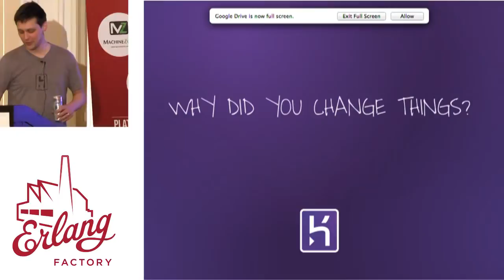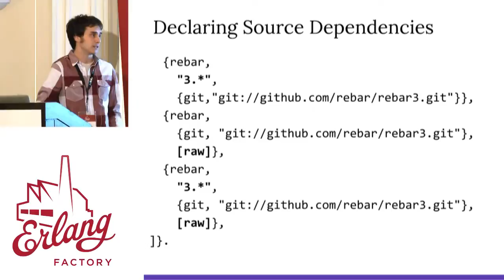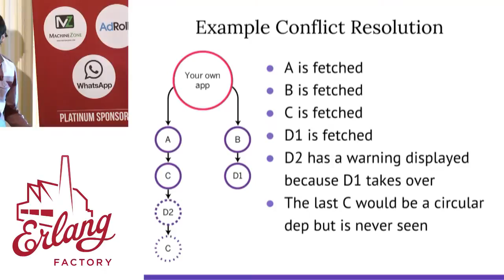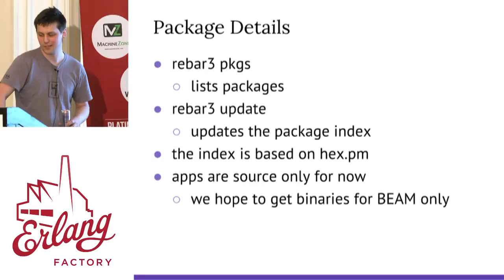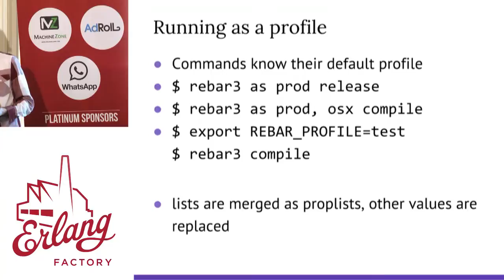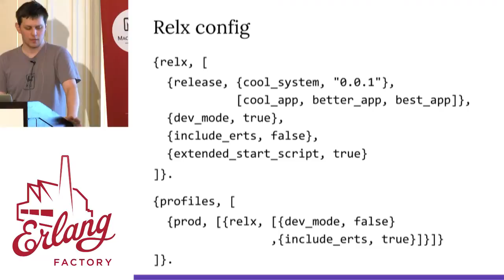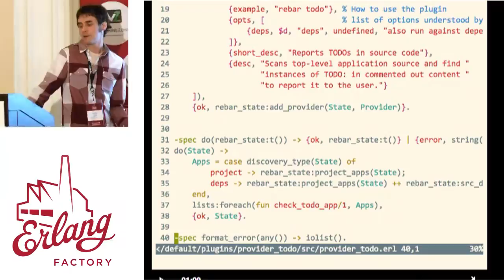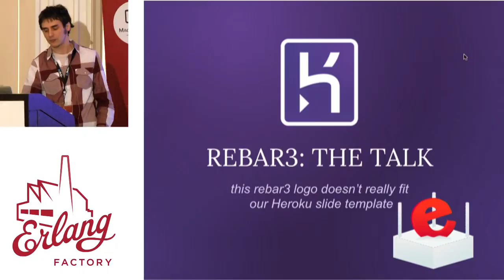Erlang Factory SF 2015 - Tristan Sloughter & Fred Herbert - Rebar3